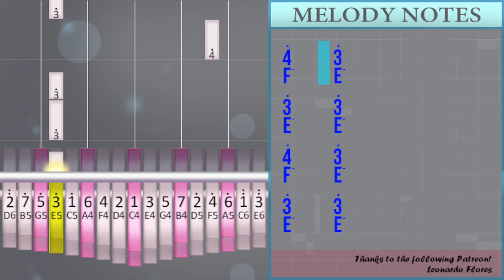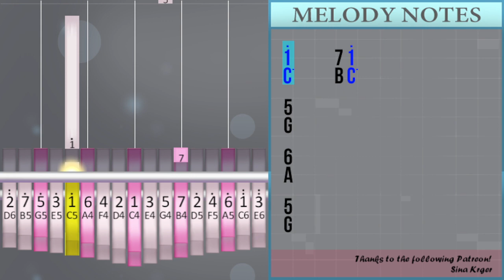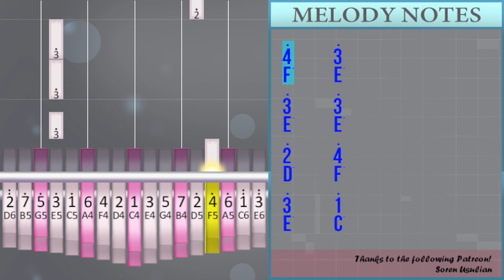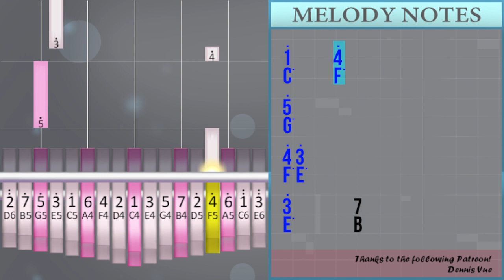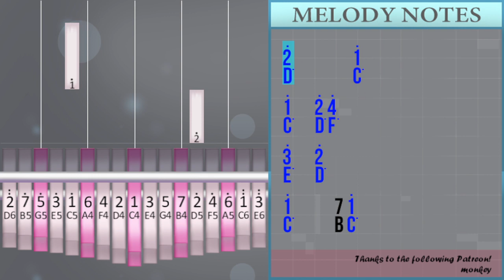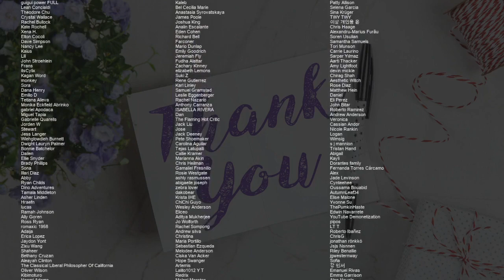How to play Goddess by Laufey on Kalimba (Tutorial)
Comment and let us know how the videos have helped you. It keeps us going! :)The easiest way to learn how to play Goddess by Laufey on the kalimba. It's a kalimba tutorial for Goddess by Laufey.

EasyKalimbaLesson teaches you to play the your favorite instrument, through easy and simple animation so that you too can learn how to play Goddess by Laufey on the kalimba easily. A kalimba tutorial with visual animation graphic.

Numbered notation:
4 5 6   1°   6
6
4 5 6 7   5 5
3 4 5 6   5
4   3 1
3     5
6
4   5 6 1°   6
6
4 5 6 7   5
5 4 3 2
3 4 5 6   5
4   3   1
7
6
5
4 3 3
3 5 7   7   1°
3     5
5 5 3°   2°
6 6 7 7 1° 6
1° 1°
1° 1°   4
4   5 5
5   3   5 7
1°       5
5 5 3°   2°
1° 2° 4°
4°   3°   6
4°
3°     2°
1°     7 1°
5
6
5
6 7 1° 3°   6 6
4 5 6 2°   1°
7   1° 7   1°
7   1° 7
1° 3°
4°
5°
5°   4° 3° 3°   2° 3°
4° 4°
4 5 6 2°   1°
7   1° 7   1°
7   1° 7
1°     3°
5°
5°
4°     3°
2° 3° 4° 3° 2°
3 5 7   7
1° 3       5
5 5 3°   2°
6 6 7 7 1° 6
1° 1°
1° 1°   4
4   5 5
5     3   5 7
1°       5
5 5 3°       2°
1°   2° 4°
4°   3°     6
4°
3°     2°
1°     7 1°
5
6
5
1°     3°
3°     3°
4°     3°
3°     3°
4°     3°
3°     3°
2°     4°
3°     1°
5     3°
3°     3°
4°     3°
3°     3°
4°     3°
3°     3°
2°   4°
3°     2°
1°     4°
5°
4° 3°
3°       7
2°       1°
1°   2° 4°
3°   2°
1°     7 1°

Lettered notation:
F G A   C°   A
A
F G A B   G G
E F G A   G
F   E C
E     G
A
A
F G A B   G
G F E D
F   E   C
B
A
G
F E E
E G B   B   C°
E     G
G G E°   D°
A A B B C° A
C° C°
C° C°   F
F   G G
G   E   G B
C°       G
C° D° F°
F°   E°   A
F°
E°     D°
C°     B C°
G
A
G
A B C° E°   A A
F G A D°   C°
B   C° B   C°
B   C° B
C° E°
F°
G°
G°   F° E° E°   D° E°
F° F°
B   C° B
C°     E°
G°
G°
F°     E°
D° E° F° E° D°
E G B   B
C° E       G
C° C°
C° C°   F
F   G G
C°       G
C°   D° F°
F°   E°     A
F°
E°     D°
C°     B C°
G
A
G
C°     E°
E°     E°
F°     E°
E°     E°
F°     E°
E°     E°
D°     F°
E°     C°
G     E°
E°     E°
F°     E°
E°     E°
F°     E°
E°     E°
D°   F°
E°     D°
C°     F°
G°
F° E°
E°       B
D°       C°
C°   D° F°
E°   D°
C°     B C°